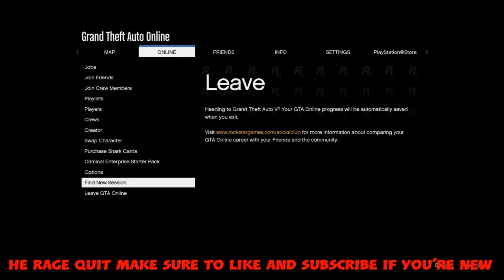(GTA 5) RC Tank Trolls A Barcode Broomstick Noob Gets Sniped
So i decided to troll this wannabe barcode noob with my RC Tank and a broomstick noob showed up this is what happened. I also have PayPal for those who want to donate which is completely optional you don't have to.